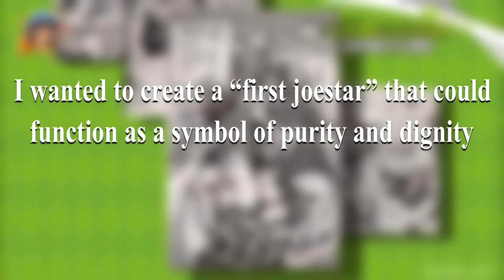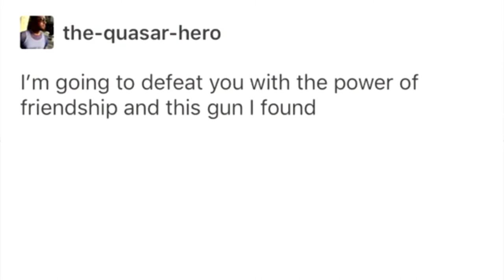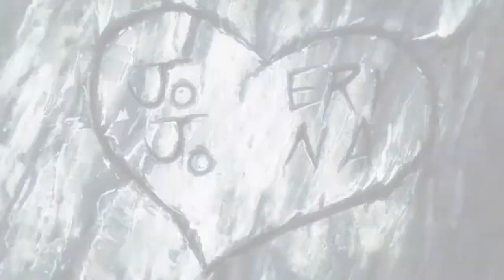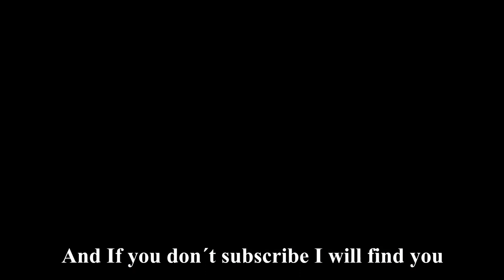Ultimate Analysis: Jonathan Joestar Part 1 Justice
JoJo´s Bizarre Adventure Ultimate Analysis The journey of Jonathan Joestar is a celebration of the very first Jojo´s legacy and is set to release as Jonathan's birthday is approaching. (April 4)

Since JoJo's Bizarre Adventure: The Animation Special Event ~ JOESTAR The Inherited Soul will also occur on April 4 the final episode of this series will likely be released the day before.

With Jonathan's courage and spirit,  he sets a legacy as the very first JoJo of the series, and as someone who never really liked Jonathan all that much, I can clearly see now that he was perfect in his respected part.

Also if you liked & subscribed, hit that notification button & shared this video with all your anime/manga-loving friends, I would be a very happy boy since this video took me a while to make.

Timestamps:
00:00 Intro
00:51 Prologue
01:48 Childhood
02:41 Impact of Dio
04:05 Justice
07:18 Betrayal
08:16 Showdown
09:24 Outro

If you have any suggestions, requests for future videos, or thoughts then please feel free to leave a comment in the comment section below or contact us on Twitter directly (details below), we would love to hear from you!